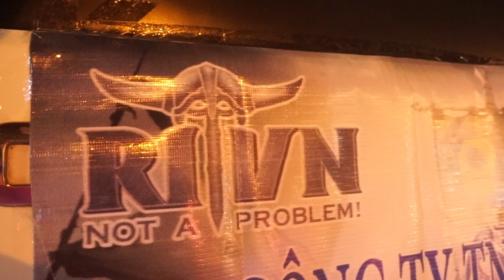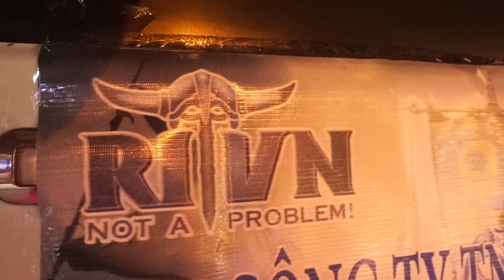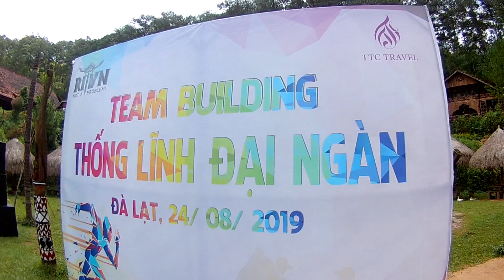Best highlight moments of RITVN Teambuilding 2019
Teambuilding 2019  is the main activity of  Da Lat mission trip that was organized for all Ritters of RITVN

It includes a lot of interesting and challenging activities that aim to build  a good relationship between all employee in the company

Let's look back to some highlight moments of teambuilding activities and look forward to our next year trip.